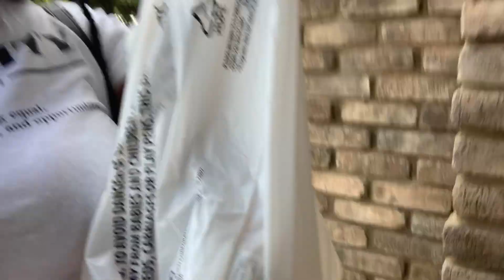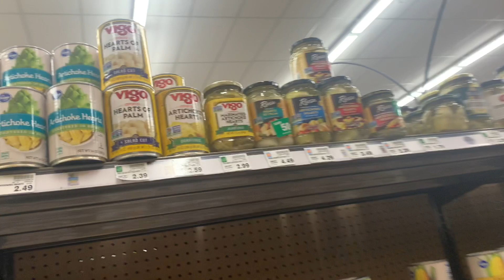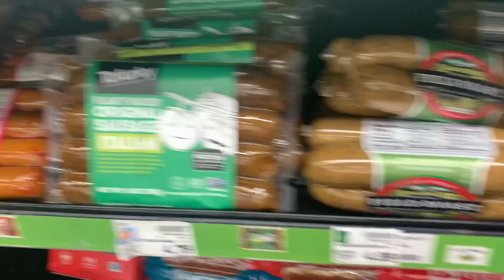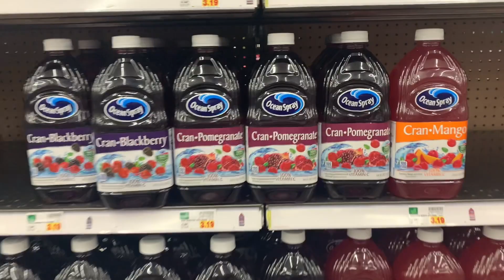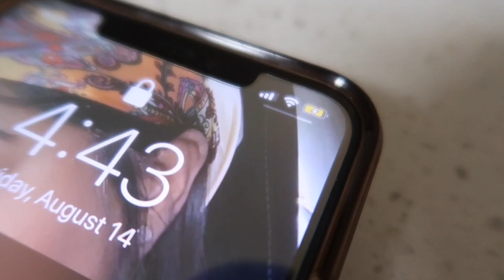Vlog #20 So I did a big thing ?!?! New Me who this 👀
Welcome back to may channel & Hello if you are new.